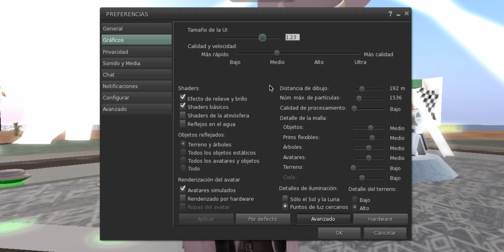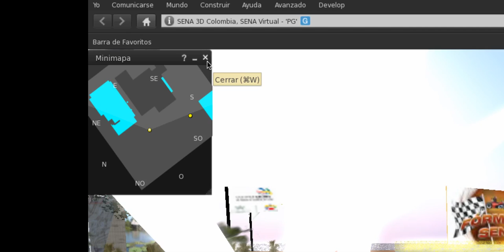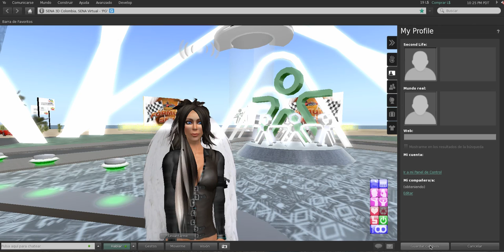¿Como usar la interface de Second Life?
En este video esta el proceso de cómo usar la interfase de SecondLife V2.0.